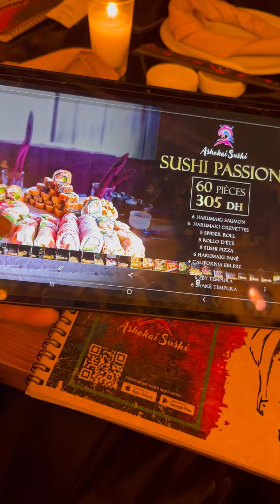Ou manger les meilleurs sushis à casablanca ? Restaurant Ashokai فين ناكل احسن سوشي ف الدار البيضاء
N’oubliez pas d’activer la cloche pour recevoir les nouveautés et de laisser votre meilleur plat  chez le restaurant ashokai en commentaire

Restaurant ashokai sushi
👩‍🍳 Je note 8/10
Très bon rapport qualité / prix
🍽 Restaurant japonais
🍹 sans alcool
📍10 rue d'oran Gauthier casa
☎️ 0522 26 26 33